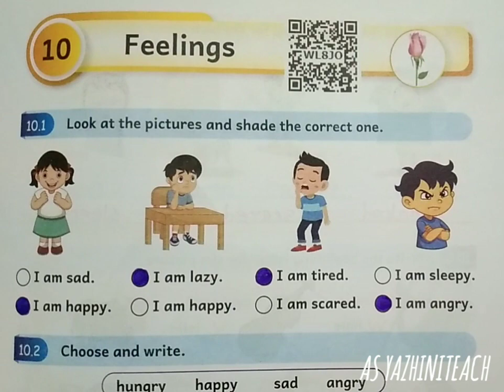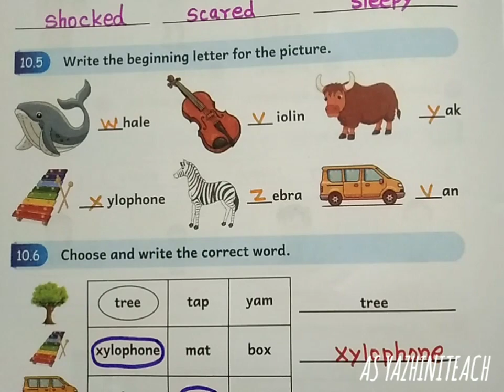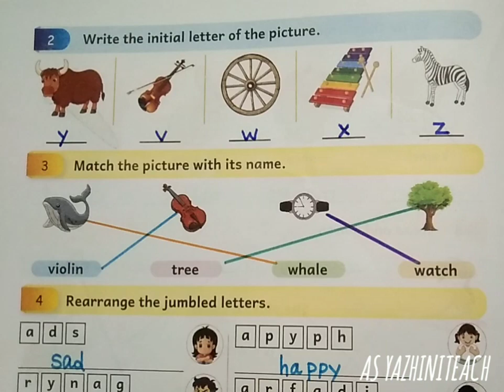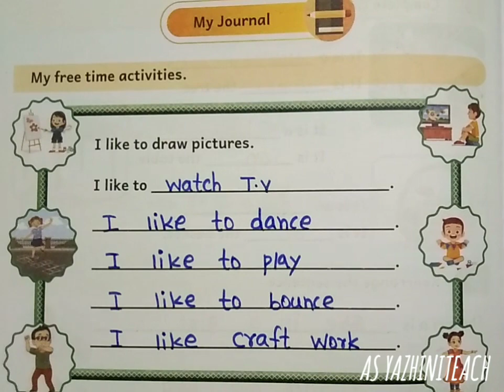EE ENGLISH, MOTTU, WORK BOOK KEY ANSWERS, MODULE -10, FEELINGS.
EE ENGLISH, MOTTU, WORK BOOK KEY ANSWERS, MODULE -10, FEELINGS. @asyazhiniteach3181